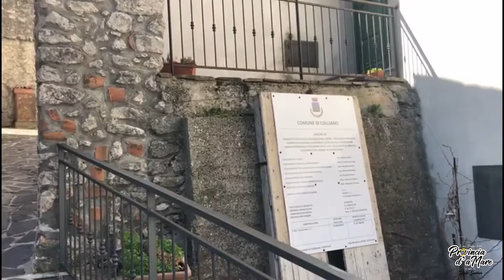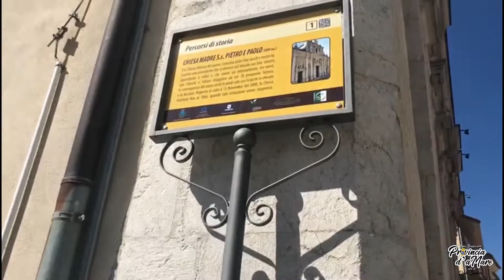Il mio viaggio nella Provincia d'Amare - Colliano